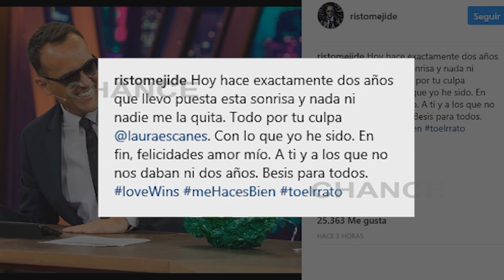Laura y Risto celebran su segundo aniversario como pareja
Para sorpresa y alegría de muchos y desagrado y burla de otros pocos, Risto Mejide y Laura Escanes celebran hoy su segundo aniversario. El presentador sorprendía a sus seguidores de Instagram subiendo una foto de él mismo  con una sonrisa de oreja a oreja. Y el motivo tiene nombre y apellidos: Laura Escanes.